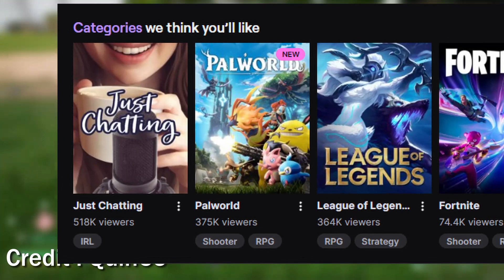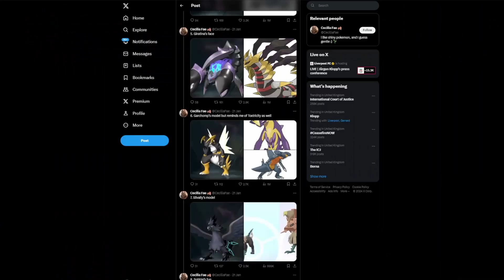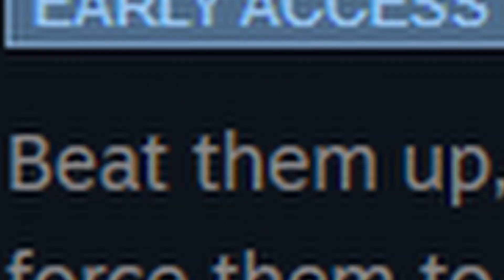How Has Palworld Taken Over The WORLD?!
Palworld is the latest game to take over the world and has been the biggest success story since Fortnite, breaking records and delivering controversy for many reasons. It is heavily inspired by others in the genre, but the big question is whether the game is just a fad or will be a staple in the gaming landscape from now on.